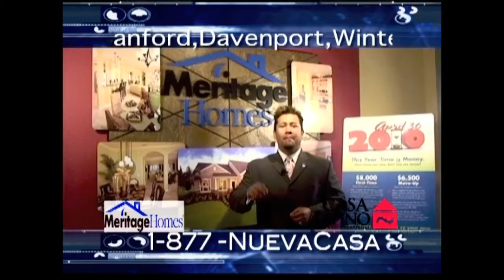G WORLD PROPERTIES NEW HOMES TV SPOT 3 BY YURI GOMEZ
TV AD TO PROMOTE NEW HOMES SALE, IT WAS IN ROTATION AT UNIVISION AND TELEMUNDO